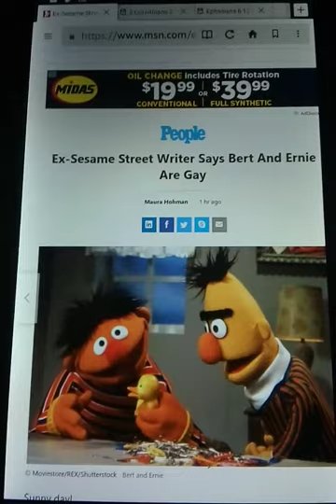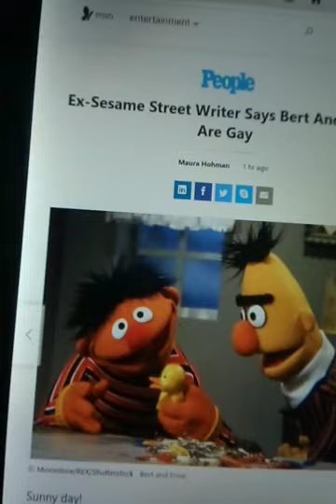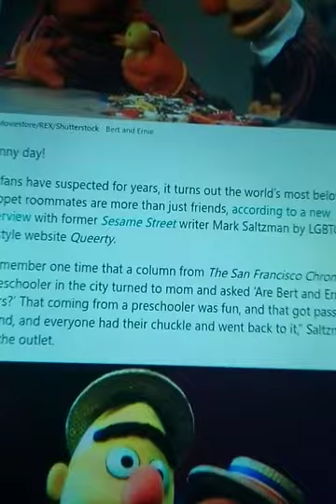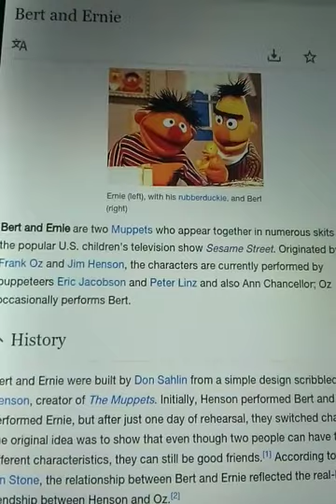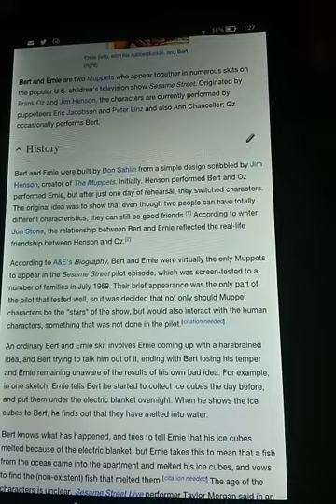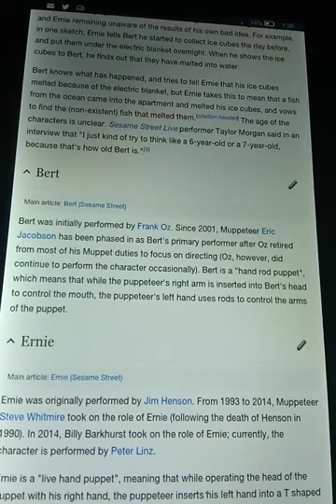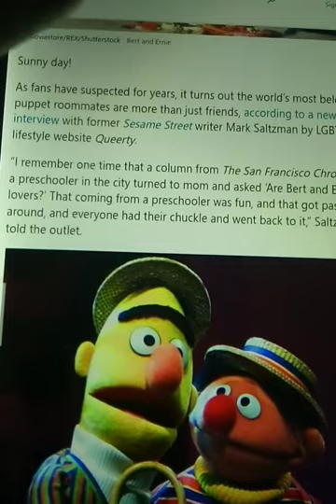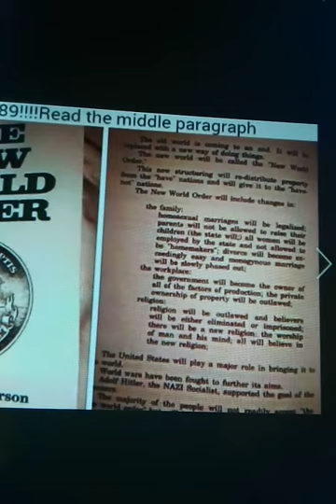Bert and Ernie are now Gay? SMH.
Esau using Bert and Ernie from Sesame Street to cast a sodomy spell over the population of the world.